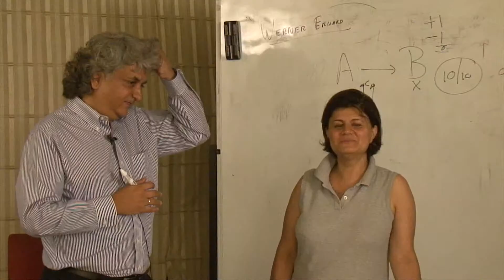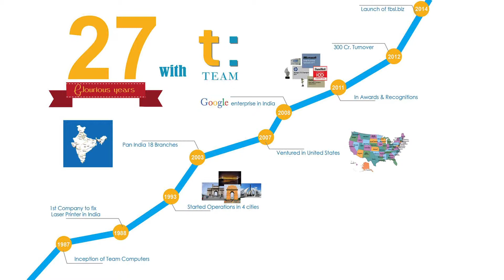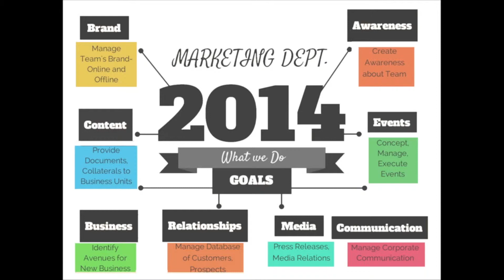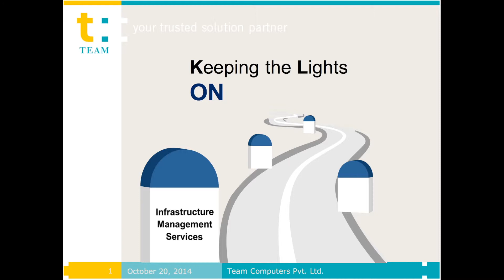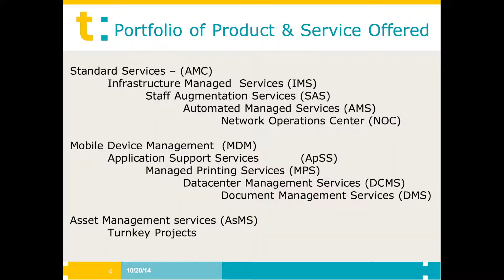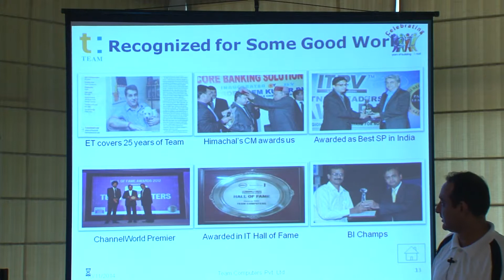New Joiners Meet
New Joiners Meet @ Zorba